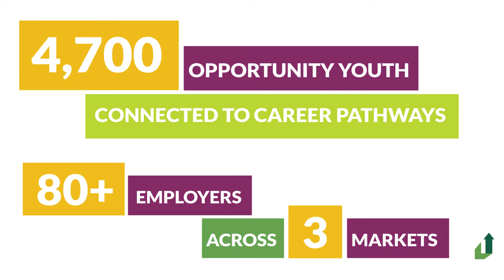LeadersUp End of Year & Vision 2020 Message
2017 has been a year of stronger partnerships and shared impact for LeadersUp. Thanks to our national network of employer partners, volunteers and talent development organizations we have connected 4,700 young adults to career pathways. This is just the beginning. Hear from LeadersUp's CEO, Jeffery Wallace on how you can support our Vision 2020 goal to connect 35,000 more young people to career opportunities over the next two years.